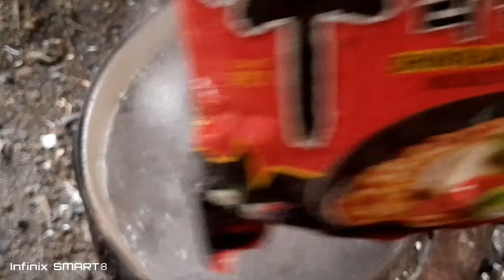SPICY SHIN RAMYUN NOODLE SOUP AND PANCIT CANTON WITH CHOCO FOR BREAKFAST..